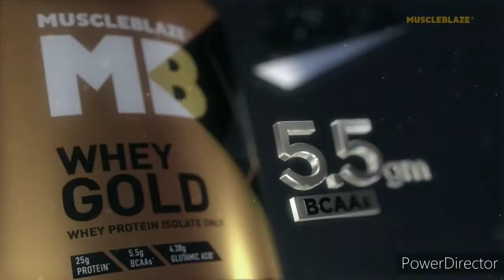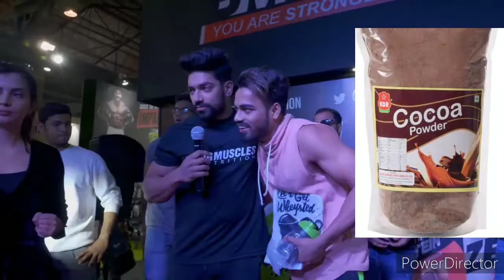Made in India Best Protein Brand | कोन सा ले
Hello Friends 😊❤️
Made in India Best Protein Powder | कोन सा ले
History of Muscle Blaze Protein :-

MuscleBlaze® was founded in 2012 with the idea of providing India with sports nutrition supplements that are specifically focused on Indian customer needs and listens to their sentiments day in day out. MuscleBlaze® has quickly risen as consumer’s favorite brand with industry-first concept introductions like authenticity, protein test certificates, scoop on top, clinically researched products, etc.

MuscleBlaze Whey Gold 100% Whey Protein   :-
Product Info :-
Muscleblaze whey gold is manufactured using whey from united states and delivers 25g of protein per 30g serving
Whey isolate with the highest pdcaa(protein digestibility corrected amino acid) score of 1, the only source in whey gold ensures the highest quality of protein is available to the customer for consumption
Guaranteed protein certificate from a 3rd party lab (nabl accredited) makes it the most authentic product available in the market
With 5.5g bcaa, 1.65g carb and 0.46g fat per serving, this is the most impeccable protein powder supplement available
Customers should mix 1 scoop (30g) in 180-200 ml water for best results

Big Muscles NITRIC WHEY PROTEIN :-
The purest and the safest nutrition available for explosive energy required for rigorous training sessions
It comes with a great taste and provides all the nutrients essential for the body
It helps to supply nutrients for longer training sessions and reduces muscle breakdown and improves immunity
Big Muscles nitric whey protein contains 24 g of 80 percent concentrate whey protein

Product Info :-
Protein % per Serving 63.0
Price per kg 2542.0
Number of Servings 52
Serving Size 38 g
Protein per Serving 24 g
Vegetarian/Non-Vegetarian Vegetarian

About your Query :-
कोन सा Protein आप की Body के लिए Best रहेगा,
Best Protein 2020,
kon sa protein le,
protein powder price,
best protein powder for muscle building,
sabse acha protein konsa hai,
whey protein powder,
cheap whey protein powder,
best protein powder in india,
protein powder kaun sa accha hai,
top 5 protein powders 2020,
protein powder for beginners in india,
protein supplements to build muscle,
protein lena chahiye ki nahi,
protein ke fayde aur nuksan,
protein sabse badhiya kaun sa hai,
protein kaise banta hai,
प्रोटीन कैसे लेना चाहिए,